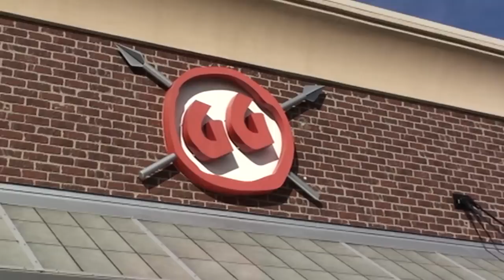Genghis Dance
This is a video made for the HealthKwest. If you would like to purchase them (and I suggest you do) please visit these links.